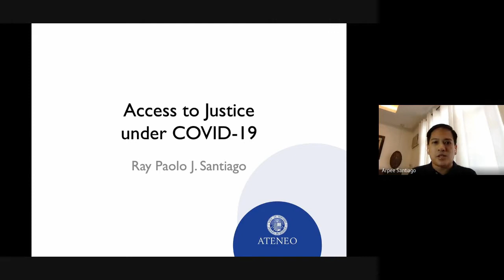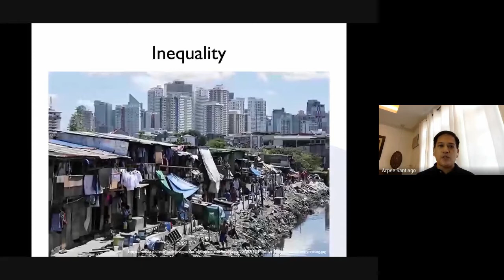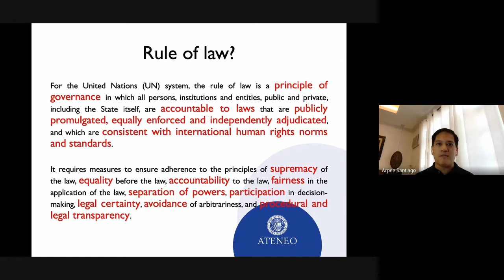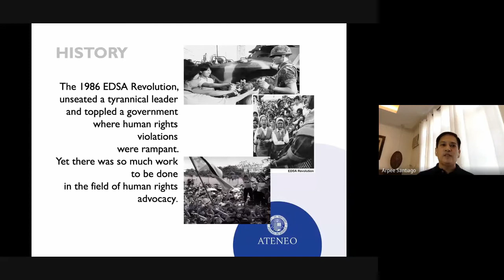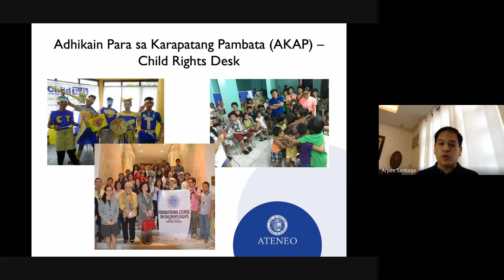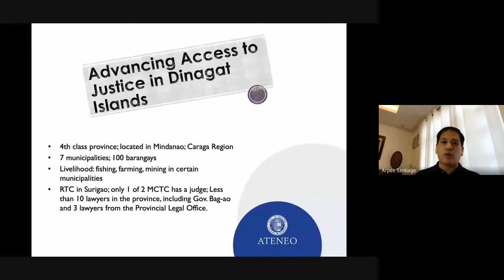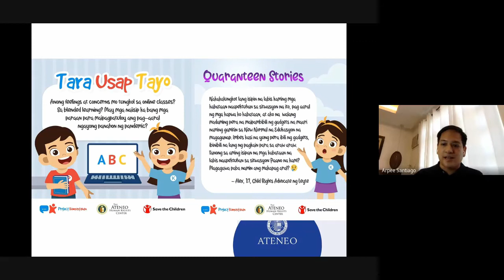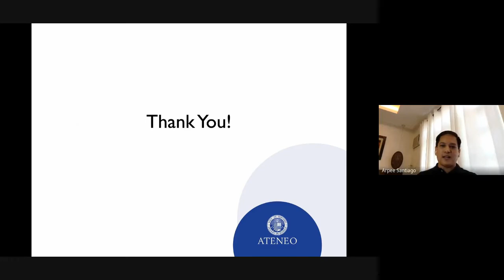Access to Justice under COVID-19 | Acts of Magis: Ateneans in the Service of Society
Welcome to the online forum series "Acts of Magis: Ateneans in the Service of Society."

In this installment, Atty Ray Paolo Santiago discusses the various issues related to access to legal information and possible remedies as they apply to the vulnerable and marginalized sectors of society especially at this time of the pandemic.

[Webinar aired live 3 July 2020]

"Acts of Magis" is organized by the Ateneo de Manila University Research Council (URC) together with the Ateneo Research Institute of Science and Engineering (ARISE).